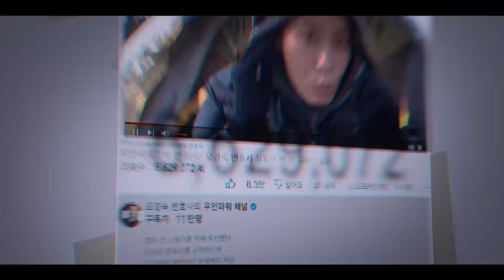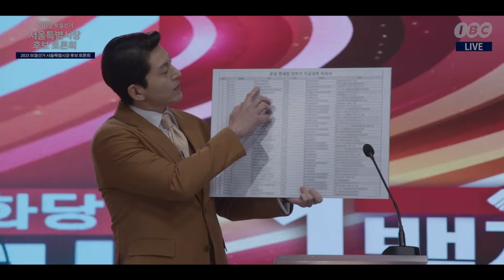The Queenmaker | fascinante drama protagonizado por mujeres 😱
Tras una crisis de conciencia, una poderosa reparadora utiliza sus habilidades para impulsar la campaña a la alcaldía de un abogado de derechos civiles y acabar con su antiguo jefe.
Cantidad de episodios: 11
Primer episodio: 14 de abril de 2023 (Corea del Sur)
Desarrollado por: Netflix
Dirigido por: Oh Jin-seok